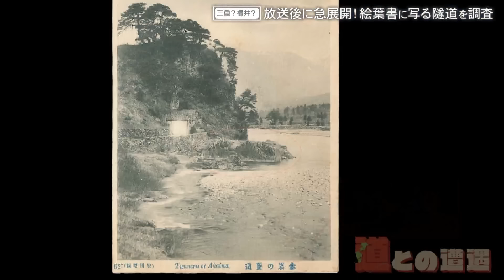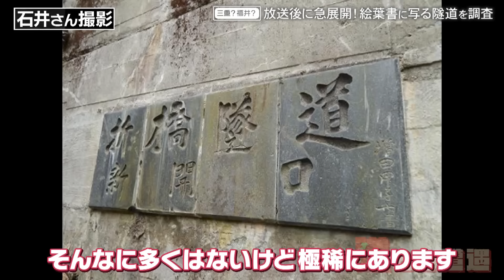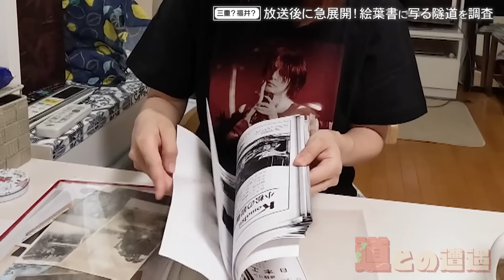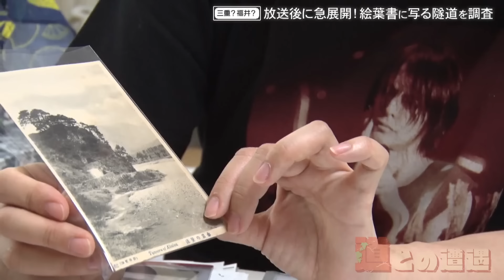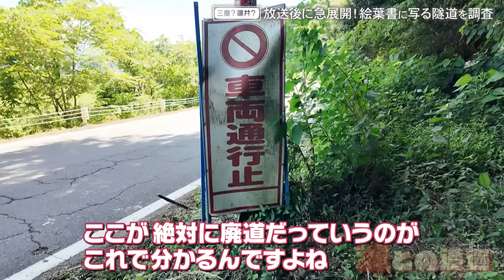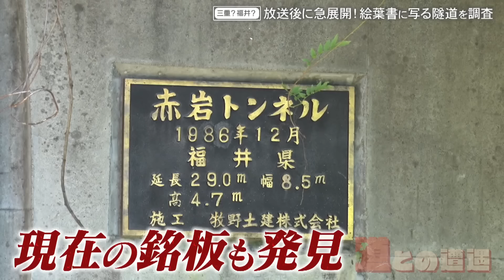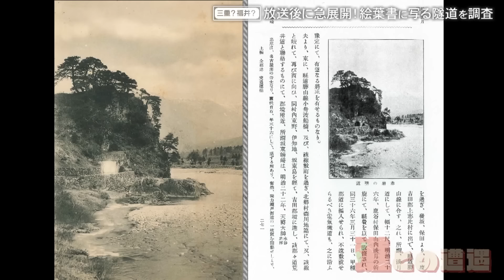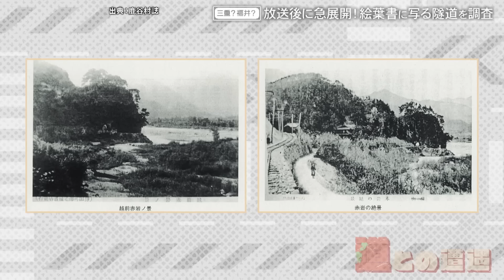【三重？福井？】放送後に急展開！絵葉書に写る隧道を調査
声は道マニア・石井あつこさんです

『歩道・車道バラエティ　道との遭遇』は
 CBCテレビ　毎週火曜23:56～